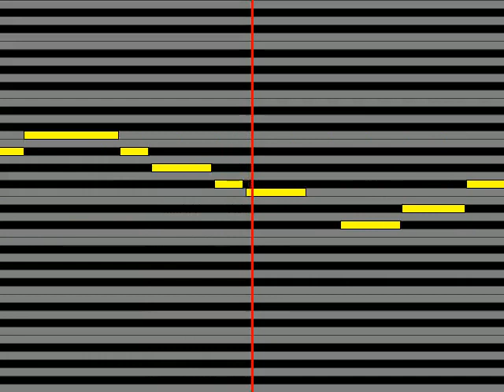【ガイドメロディ】 Tommy february6 Bloomin'!